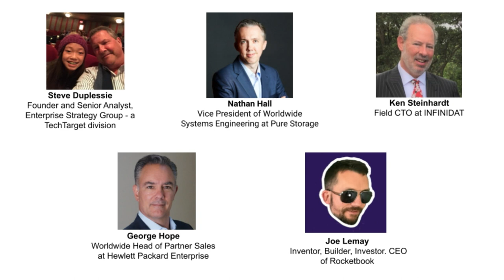Chris Lynch, Tech Tackles Cancer